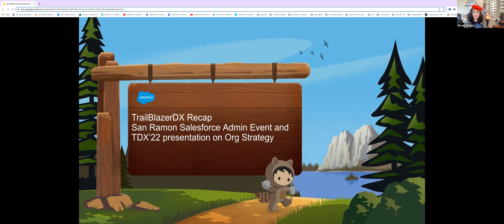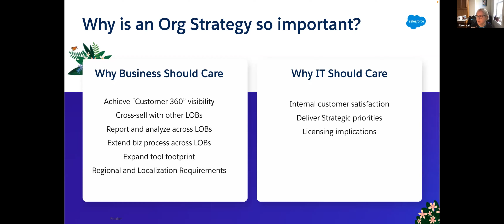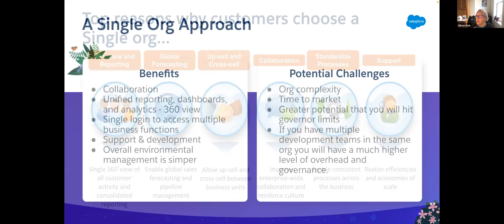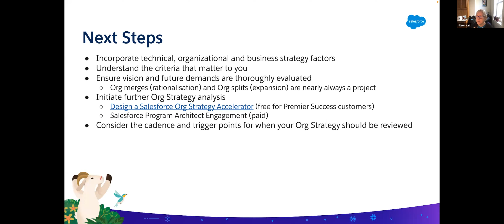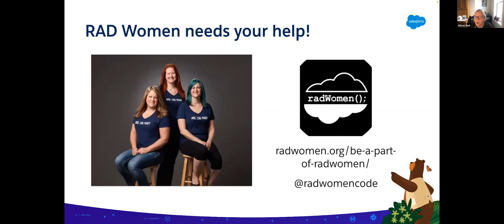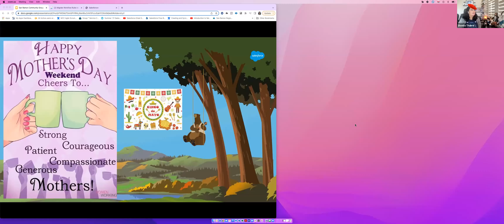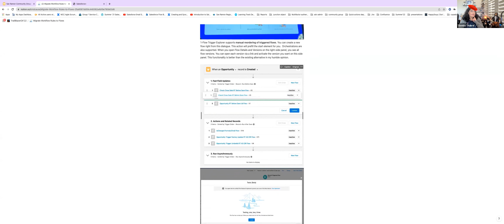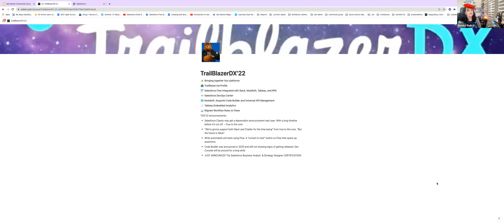TrailblazerDX Recap San Ramon Salesforce Admin Event and TDX presentation on Org Strategy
TDX presentation on Org Strategy